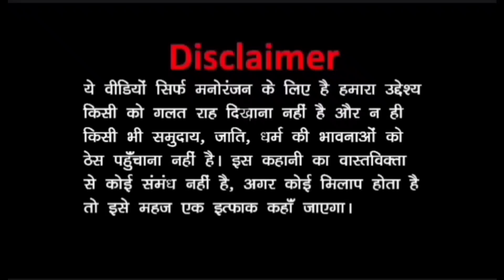Watch Full Episode of Ristedar The Mara Pitti